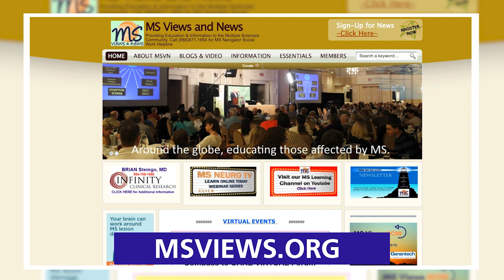MS Views Now with Brooke Slick sharing her empowering perspectives on living with MS!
This educational program was supported by: Bristol Myers Squibb , Biogen and Genentech